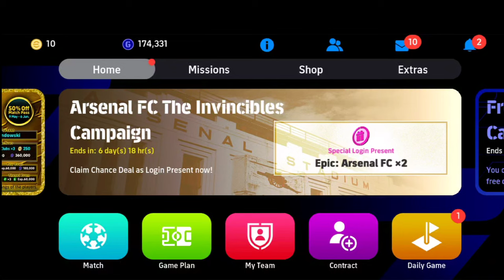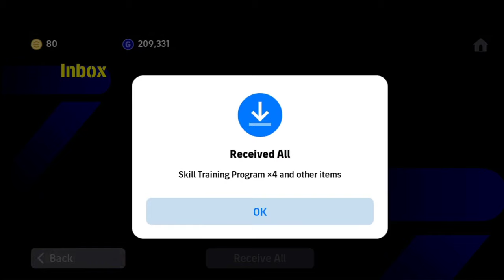V3.5.1 BIG UPDATE! NOMINATING PACK NEW MANAGERS, FREE REWARDS, FREE COINS IN EFOOTBALL 2024 MOBILE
tomorrow efootball 2024 update malaylam,best jersey pes 2024 mobile new update,best mobile football games 2024,efootball 2024 event condition problem,pes 2024 event condition malaylam,what is coming on monday in pes24,best speed players in pes 2024,best beginning in efootball 2024,efootball mobile attacking tips,efootball 2024 event condition Attacking tips efootball 2024 mobile,efootball 2024 pack opening,how to get event condition in pes,efootball 2024 pack opening malaylam,complete objectives efootball 2024,passing tips efootball 2024 mobile,efootball 2024 event conditi